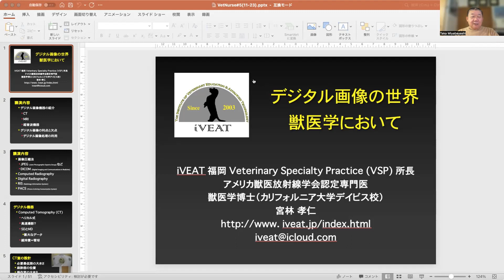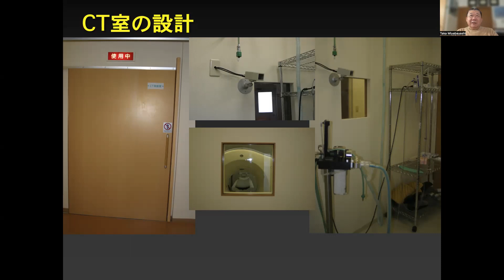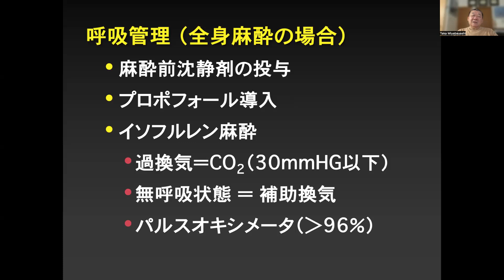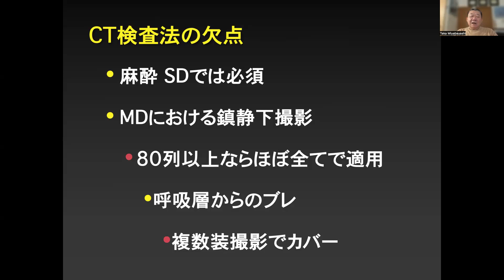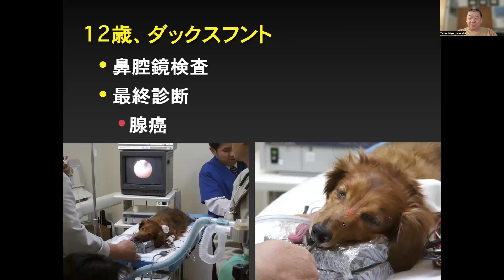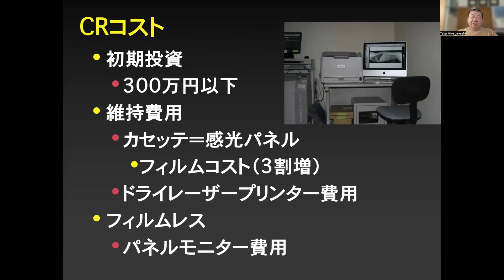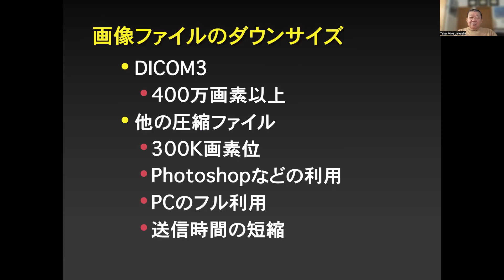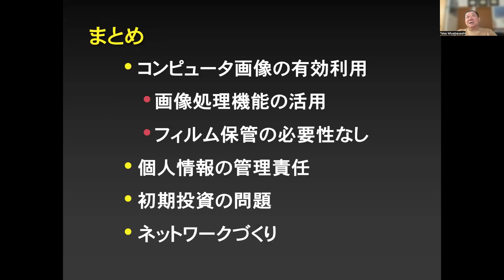【動物看護師さん向け】デジタル画像の世界（2023.11.27）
CT、MRIについて動物看護師さん向けにお話ししています。